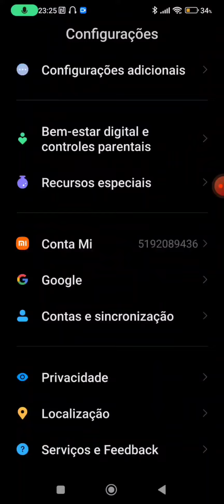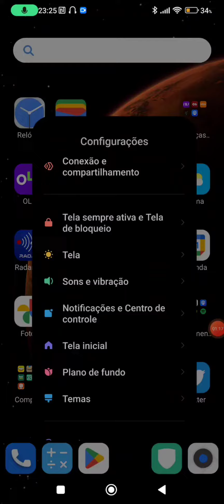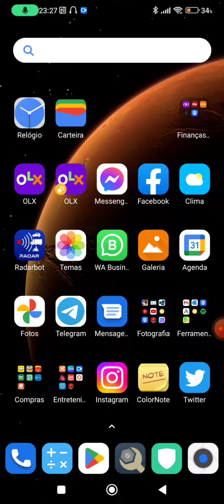DESATIVANDO O GOOGLE DISCOVERY DO XIAOMI E ESQUEÇA OS TRAVAMENTOS!